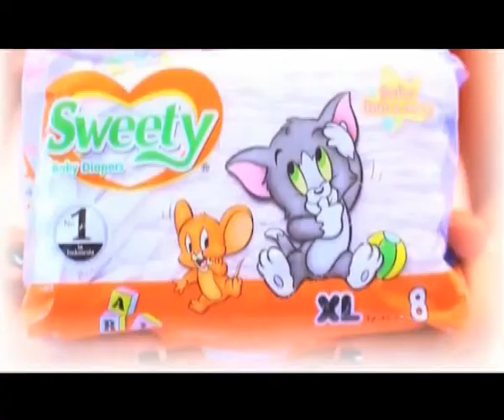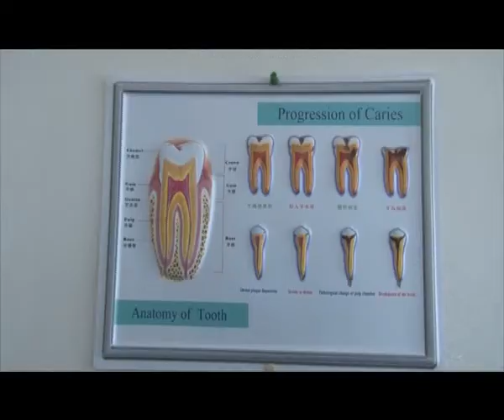"Allo Maman" du 18 septembre 2012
Emission télévisée consacrée aux femmes, aux mères, aux couples et à bébé.